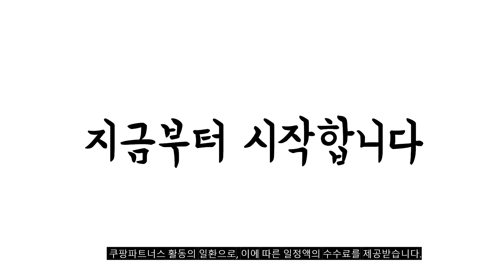2024년 불티나게 팔린 미도어묵 추천순위 TOP10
❤️❤️❤️ 미도어묵 구매 가격 평점 리뷰 정리해 봤어요! ❤️❤️❤️

[00:06]
10위. 부산미도어묵 모듬어묵1kg 2개 1kg [20,750원]

[00:11]
9위. 부산 미도어묵 고급 사각어묵 500g 6개 [28,980원]

[00:17]
8위. 미도냉동 인기어묵 골라담기 치즈 오징어 맛살 당면 [5,700원]

[00:22]
7위. 미도어묵 프리미엄 어묵 세트 (12종 24팩) [41,800원]

[00:28]
6위. 부산 미도어묵 옛날어묵 상천 25장 800g 2개 [10,350원]

[00:33]
5위. 부산옛날어묵(상천 사각) 미도어묵 800g 1개 [6,000원]

[00:39]
4위. 부산 영진 어묵 야채상천 800g 특히라 2개 [12,000원]

[00:44]
3위. #[미도어묵] [부산3대어묵] 12종 12팩 옛날어묵/새우/오징어/치즈/깻잎/견과 1세트 [30,900원]

[00:50]
2위. 부산미도어묵 진공 고급 모듬어묵 13종 더블팩 1kg [18,000원]

[00:55]
1위. 미도어묵 부산옛날어묵800g- 800g 3개 [19,800원]